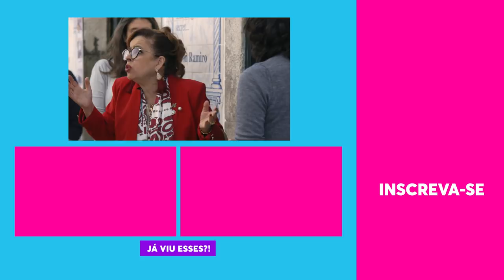Jóia Medieval | Férias Em Família | Humor Multishow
A Família Rangel vai passear na histórica cidade de Óbidos, cercada por uma impressionante muralha. Lá, eles descobrem que está acontecendo o “Festival da Ginja” (o licor típico da cidade, feito com uma espécie de cereja). A família vai comer em um restaurante chique da cidade, mas tem dinheiro para dividir apenas um prato, o “borrego”, que eles não descobrem o que é nem mesmo depois de provar. Bel acaba sendo coroada no festival - mas por conta de um incidente Cafu acaba tendo que defender a honra da família. Enquanto isso, Tia Iracy, de provinha em provinha do licor de ginja, acaba ficando bêbada.

📆 PROGRAMAÇÃO 📆

🎥 ASSISTA TAMBÉM 🎥